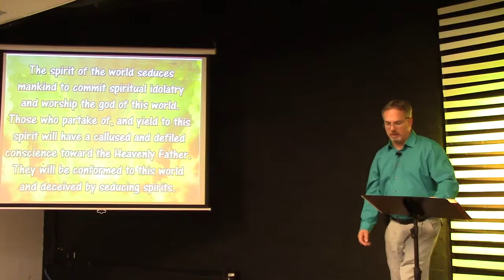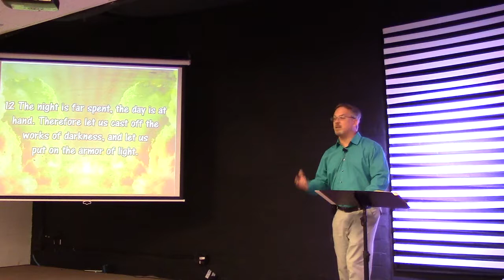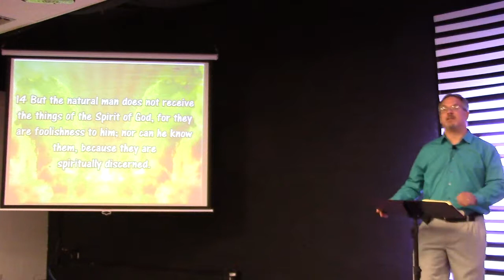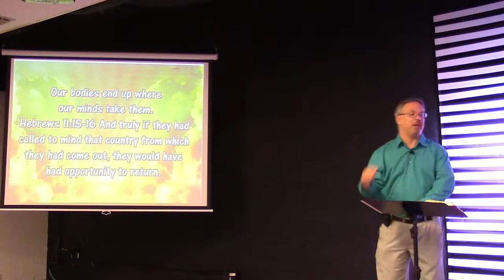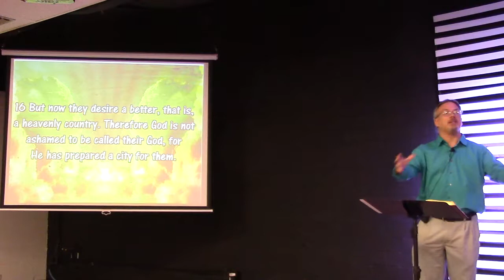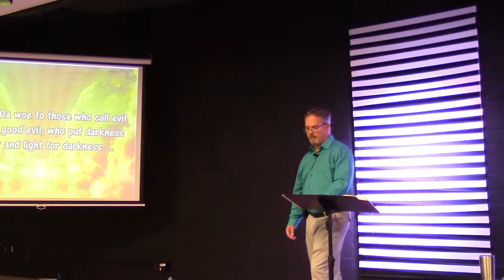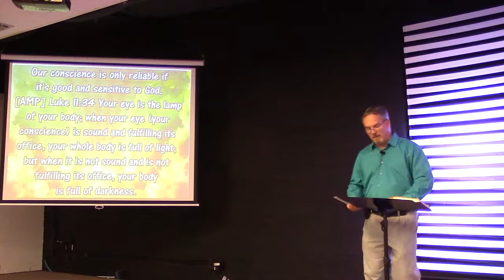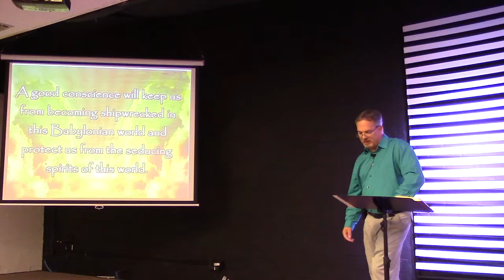The Seducing Spirits of This World 06-04-17